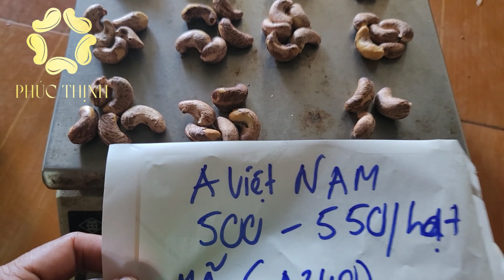HẠT ĐIỀU A240 LÀ GÌ ? MỘT KÍ BAO NHIÊU HẠT BẠN BIẾT KHÔNG ?